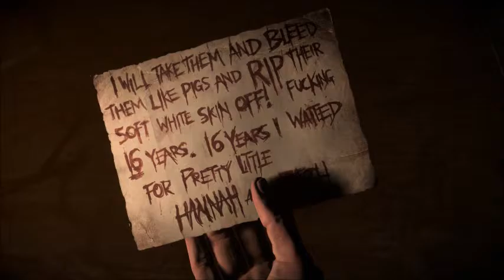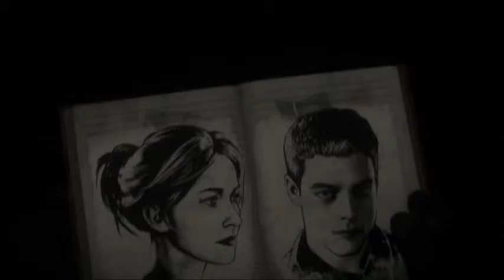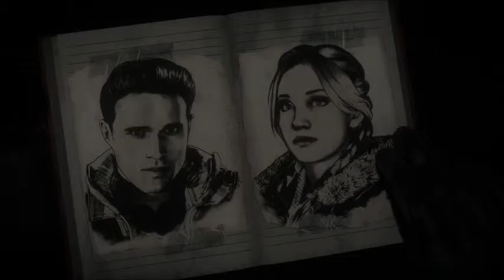NOT THE FACE!! Until Dawn Part Ten - Ells World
Hello and welcome to my world!! Part Ten of the playthrough of Until Dawn the horror game!